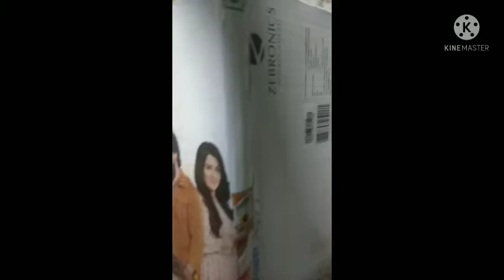How to make a Miniature house 1 bedroom, hall, kitchen